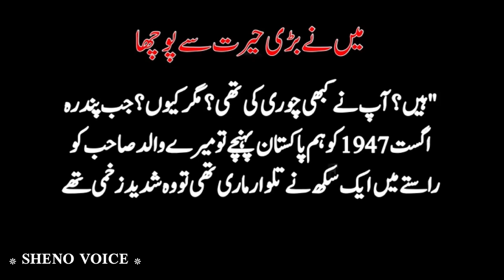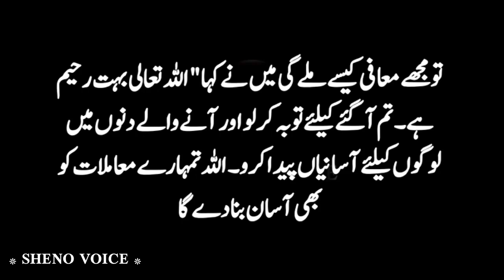Azaadi Say Aik Din Bad Moral Story |Sheno Voice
Voice : Sheno
Editing: Sheno

Voice and Editing by Owner of
This channel: Sheno